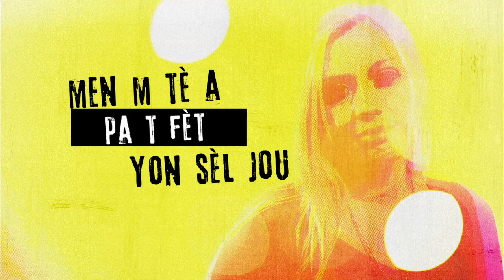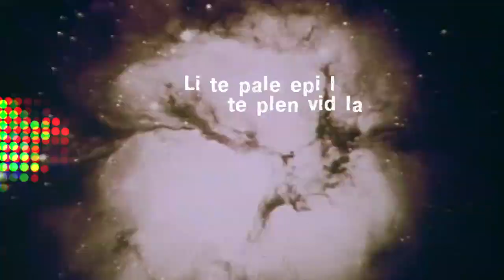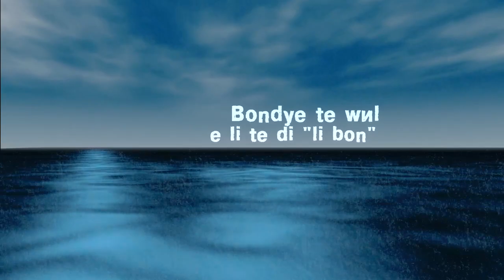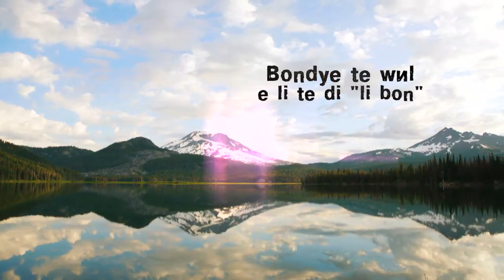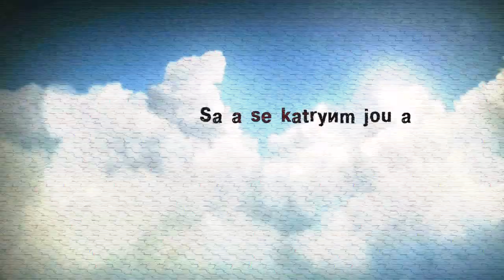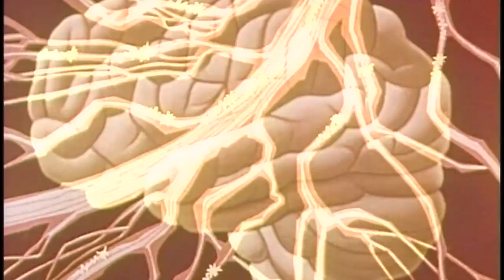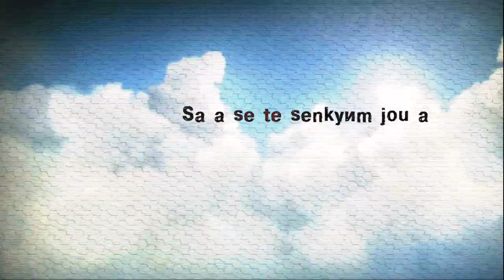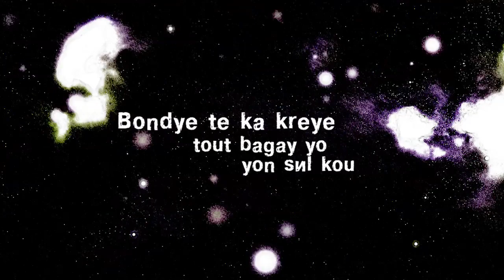Capsule 01 CREOLE FINAL Vimeo FAST